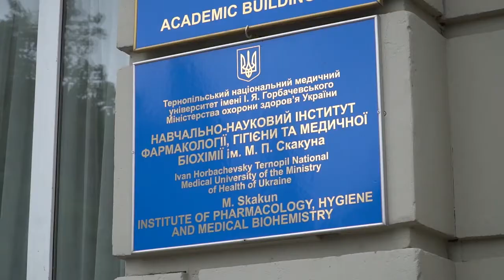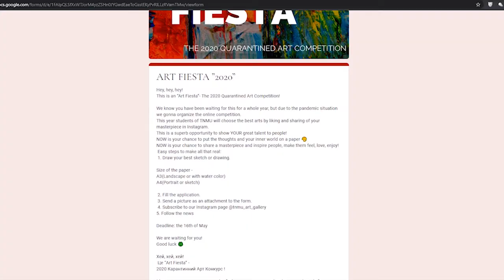Студенти ТНМУ започаткували карантинний мистецький конкурс «Art Fiesta»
Команда студентів ТНМУ, яка започаткувала карантинний мистецький конкурс «Art Fiesta» чекає від усіх бажаючих їхні арт-роботи.